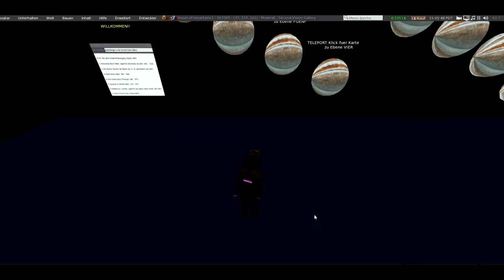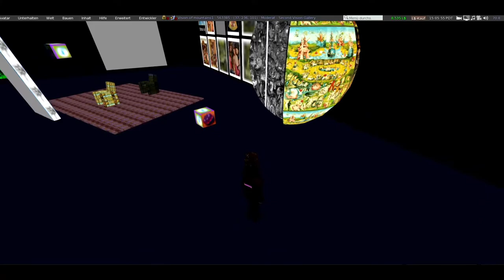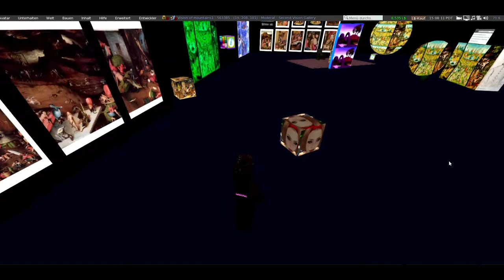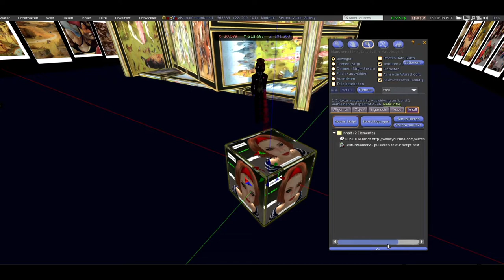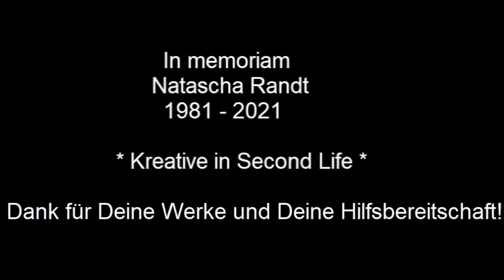In memoriam Natascha Randt SL